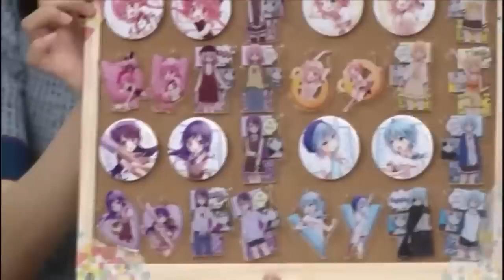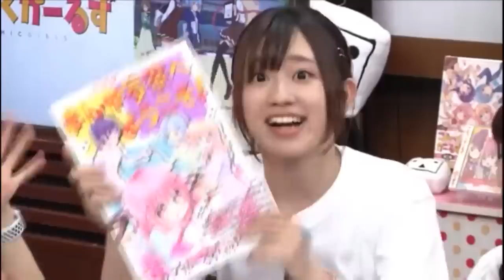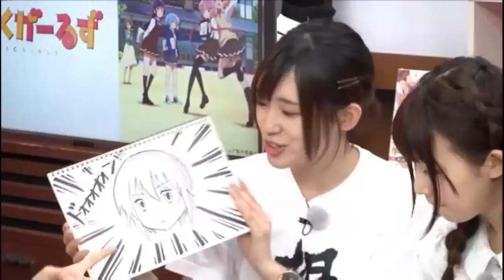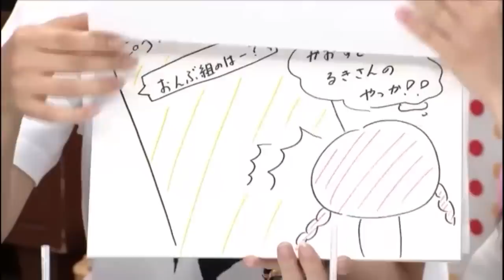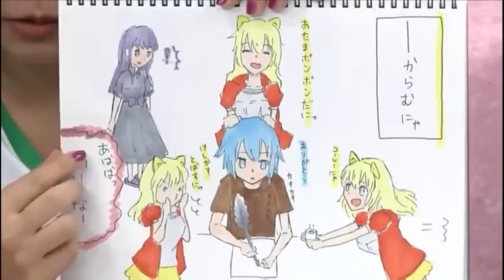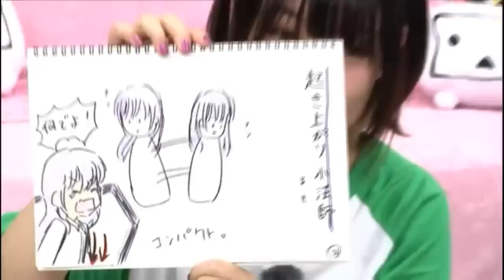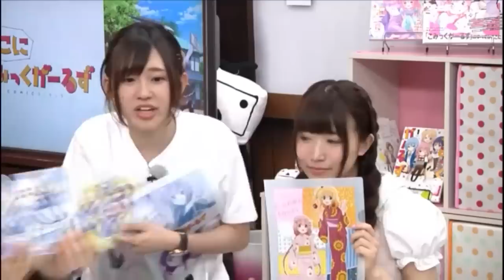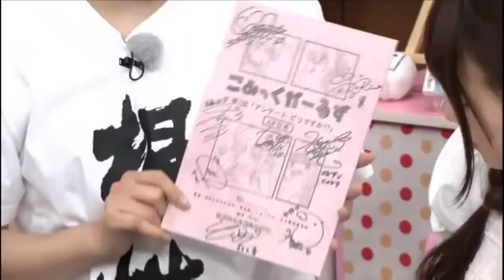「Comic Girls」特番【赤尾ひかる 本渡楓 大西沙織 高橋李依】2018/06/21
出演者
赤尾ひかる（萌田薫子役）
本渡楓（恋塚小夢役）

ゲスト
大西沙織（色川琉姫役）
高橋李依（勝木翼役）